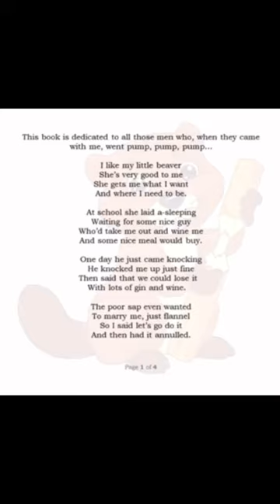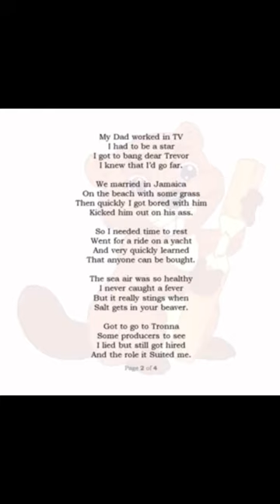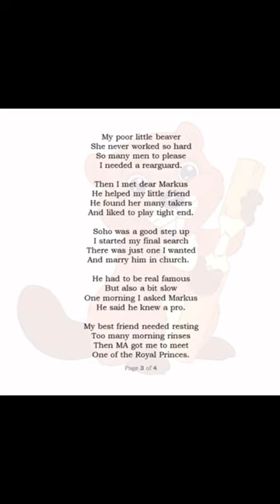The Busy Beaver- Countess of Dumbarton Autobiography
💃🦫  The Busy Beaver
Meghan, Countess of Dumbarton An Autobiography.

©️Charles_voice_mail aka Mr Ipcress

Altered cover as this one made me chuckle more

Uploaded for posterity as its so bloody good!

My channel is fairly new and is not monetised.

Elsa x